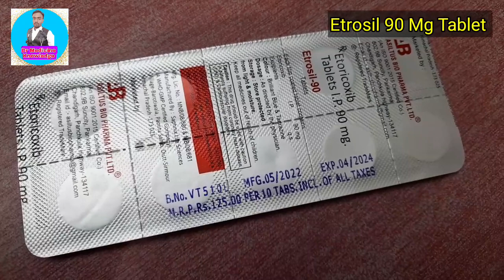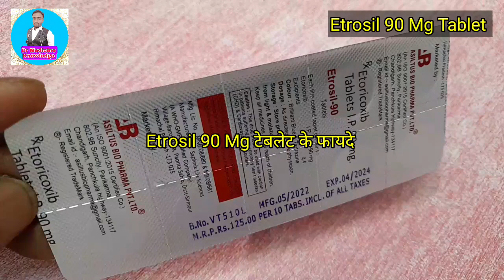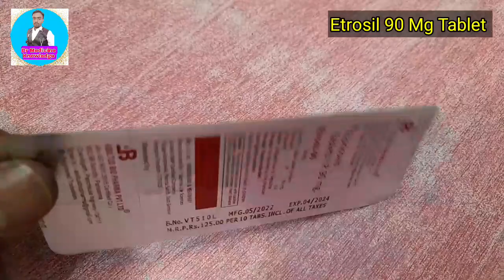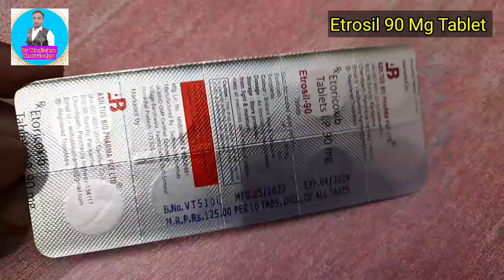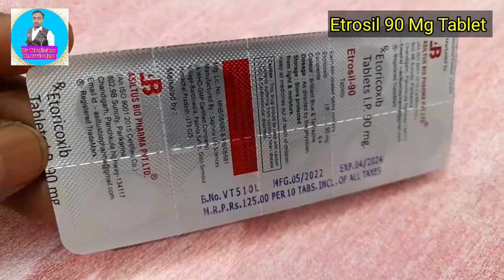Etoricoxib Tablets Ip 90 Mg In Hindi/Etoricoxib 90 Mg Tablet Kis Kaam Main Aati Hai/Etrosil Tablet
Hello dosto is video me Etoricoxib 90Mg tablet ke fayde aur nuksaan ke bare me full Jankari bataya gya hai aur iske sath me ye bhi bataya gya hai ki isko kaise lena hai aur kab lena hai to dosto is video ko pura end tak dekhe aur channel ko subscribe karna na bhule

By - Dr Anup Kumar

Channel Name